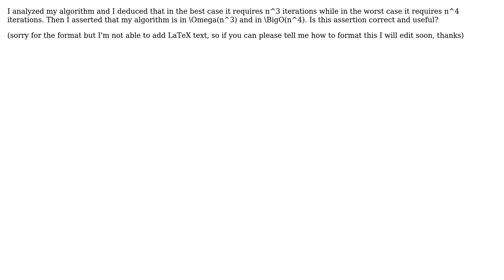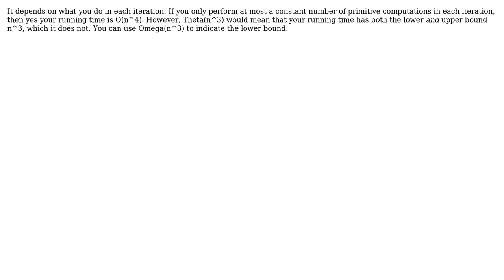Software Engineering: Is it correct/useful to define Computational Complexity in this way?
With thanks & praise to God, and with thanks to the many people who have made this project possible! | Content (except music & images) licensed under CC BY-SA | Music | Images & others | With thanks to user user11171 user Sven Amann user HAL9000 and the Stack Exchange Network Trademarks are property of their respective owners. You are responsible for your own actions.